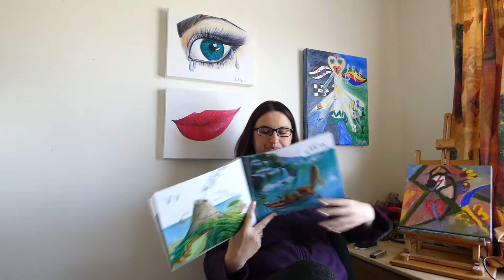Memories, symbolism with bipolar mania, grief and PTSD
When I am in an extreme mood state such as bipolar mania, I literally cannot remember something from 2 seconds ago. Because my brain is so overloaded with thousands of images and thoughts. So I took photos. Thousands of photos so that I could allow myself to forget, knowing that if I needed to remember any detail, I could look up the photo.

I recalled some memories from 2 years ago which I talked about in this video. Some memories while I was on medication yet still struggling. I was fragile and and also experiencing mania with mixed features. I remembered that a little girl had stood behind me when I climbed some stumps, then disappeared. I vaguely recall that I had been wearing a purple scarf. I couldn't be sure she was 'real' or that I had hallucinated her. I couldn't be sure of my memories. So I looked up the photos. I was indeed wearing a purple scarf and there was a photo of my shadow with the shadow of the little girl standing beside me. She was real. I also remember being overwhelmed with emotion taking photos of the shadows of children playing climbing high. Because I missed my son.

I see patterns and symbolism in everything - to the extreme when I am manic. So much so that it feels like I can see the future. I've been told the rational explanation is that I see patterns so extremely. I incorporate this into my art - to make sense of the thousands of things in my mind. I go into a trance and it feels magical and spiritual.

Children were curious when I took photos of 'unusual' things when I was manic - like shadows. They stopped to ask. Whereas some adults laughed at me or scolded me. A few kind adults didn't mock me for taking photos of 'odd' things like words on packages or pictures of logos etc.

Illustrator and author Donovan Bixley said that he draws the pictures first and comes up with the story afterwards. Whereas apparently most people write the story first and then come up with the pictures.

I'm very visual and my paintings and drawings have helped me to develop my storyline for my novel Pet Purpose which I am still writing.  Painting has helped me sort out the main themes from the thousands of things running through my racing mind.